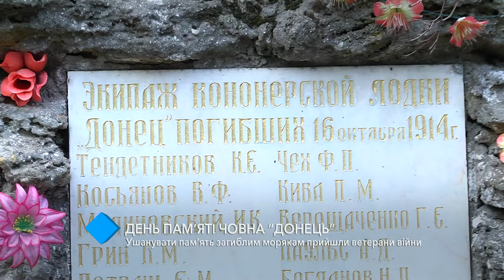В Одессе почтили память экипажа лодки “Донец”